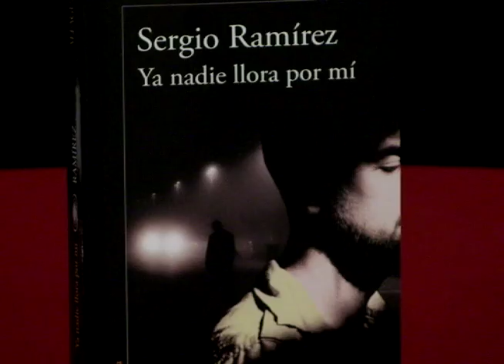Esta Semana 10 Dic: obispo demanda la verdad, reportaje 10 menores de 40, y Sergio Ramírez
Este domingo en Esta Semana, una entrevista con el secretario de la conferencia episcopal, monseñor Juan Abelardo Mata, sobre el operativo militar en La Cruz de Río Grande, en que murieron 6 personas, incluyendo 2 menores de edad. Un reportaje especial sobre 10 jóvenes adultos menores de 40 años que estan marcando pautas de cambio en Nicaragua. Además, el escritor Sergio Ramírez habla sobre su última novela, Ya nadie llora por mi.